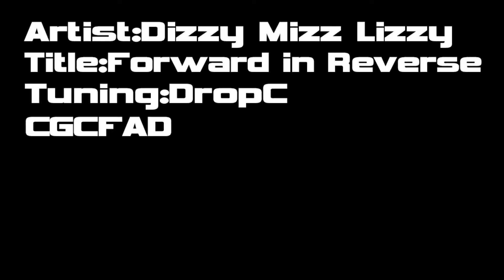Dizzy Mizz Lizzy - Forward in Reverse (Guitar Cover)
Dizzy Mizz Lizzy - Forward in Reverse : Forward in Reverse (2016)
Guiter : Steinberger - Spirit GP-2R